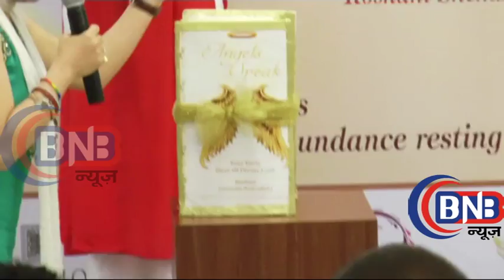NEETA LULLA & ISHA KOPPHIKAR LAUNCH OF ROSHANI SHENAZZ BOOK THE DIVINE LOVE 1